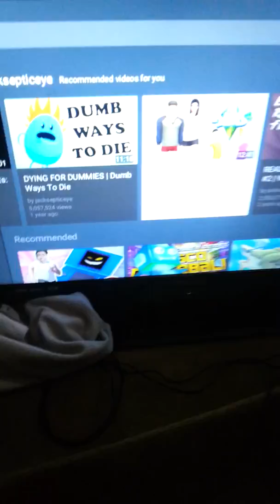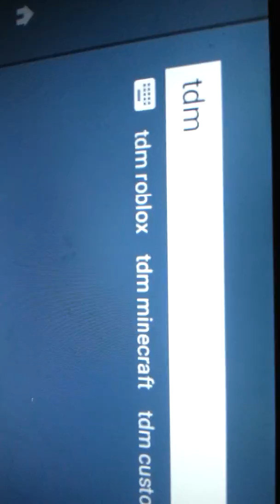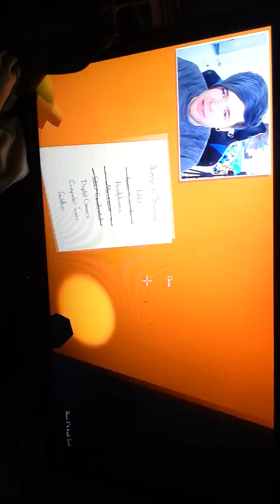Deidra's vlog yeahhh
I finally got a Vlog yes